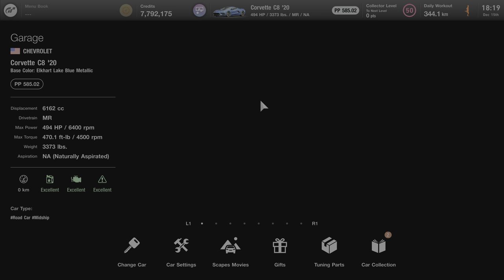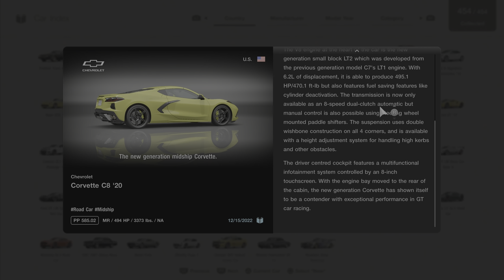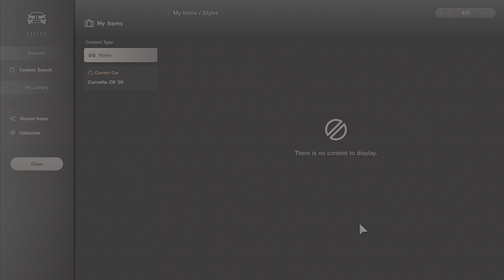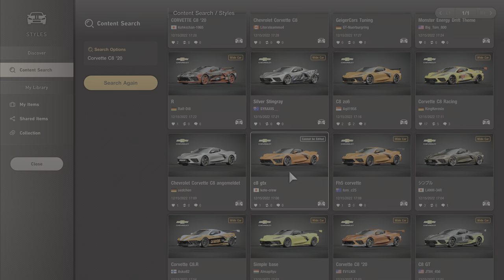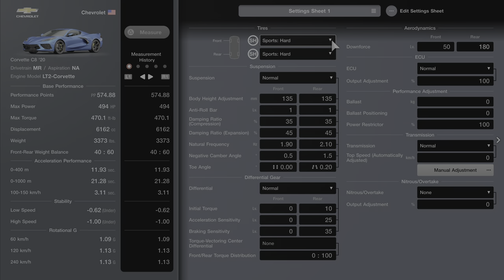Gran Turismo 7 | Chevrolet Corvette C8 Stingray '20 - Michelin Raceway Road Atlanta [4KPS5]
Surprise they did it! Added new corvette not C8 ZO6 sadly hopefully next year along C8.R and C8 GT3 maybe not, how does sound kinda bit same C7 but rubble crackly v8 definitely good sound spot on.

Really wish had Forza to compared this game since GT7 has this cars and put blue look good color, anyway visual part decent even has C8.R replica which is good enough.